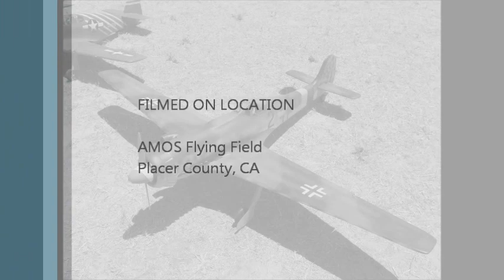Tim's Scratch Built TA 152 First Flight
Tim maidening his TA-152 at the AMOS flying field in Roseville, CA.  Sporting a YS 70 4-stroke.